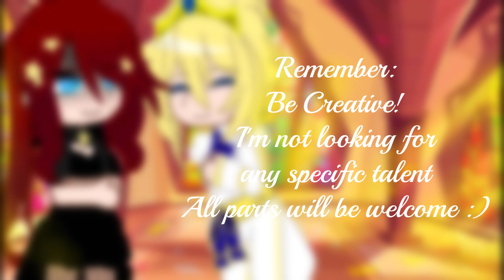II Trouble MEP II AUDITIONS II CLOSED II TroublewithNL II READ DESC II Song by: Taylor Swift II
Please leave which part you want to do down in the comments
This MEP will be open for the next TWO TO THREE WEEKS!
PARTS LISTED BELOW ARE TAKEN:
PART 2 TAKEN
PART 4 TAKEN
PART 6 TAKEN
PART 9 TAKEN
0:00 Information
0:30 Part 1
0:42 Part 2
0:55 Part 3
1:05 Part 4
1:16 Part 5
1:26 Part 6
1:35 Part 7
1:40 Part 8
1:51 Part 9
2:04 Part 10
2:14 Part 11
2:24 Part 12
2:37 Part 13
2:50 Part 14
3:01 Part 15
3:13 Part 16
3:24 Part 17
3:38 Part 18
3:50 End of Video/Resting Screen